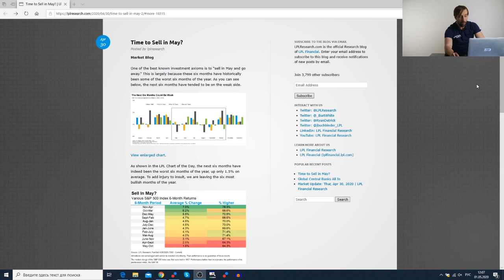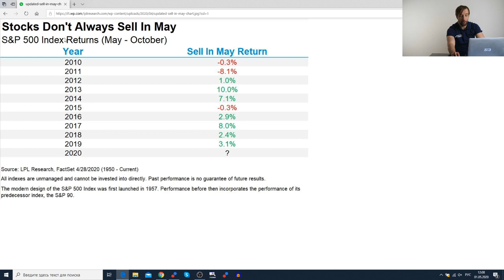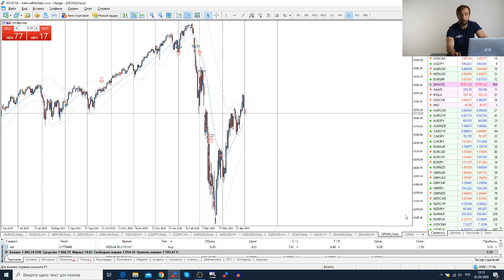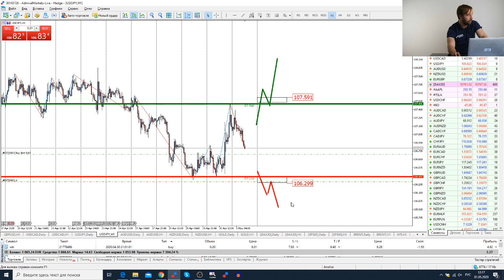Трейдеры: Исаков # 150 Sell in may and go away / Трамп против Китая / Снижение добычи нефти